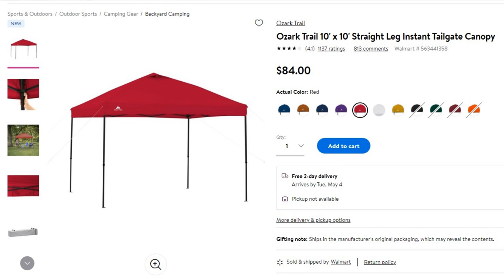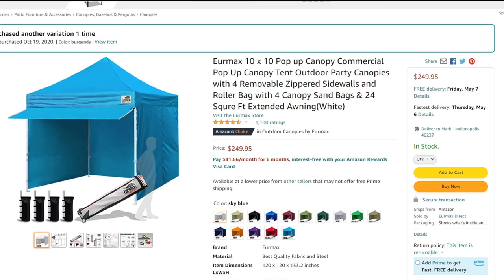The Best Family Canopy: The Eurmax 10x10 Shelter - Its a BEAST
Tired of pop-up shelters that get destroyed by a stiff breeze?  Check out this Eurmax Canopy for a solid and sturdy shelter.  Even if you forget to stake it down... it'll just blow around the field with little to no damage!